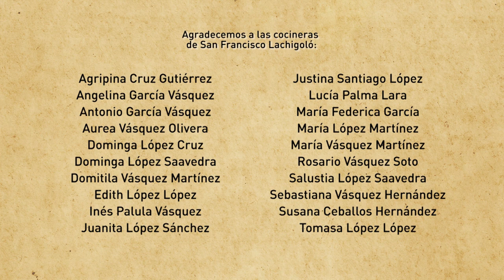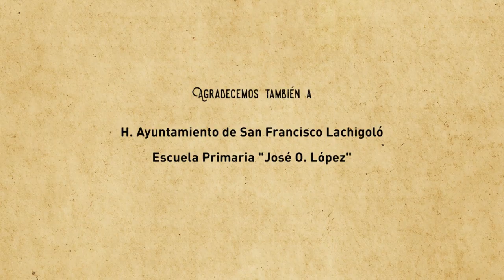Chocolateatole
En esta ocasión prepararemos Chocolateatole.